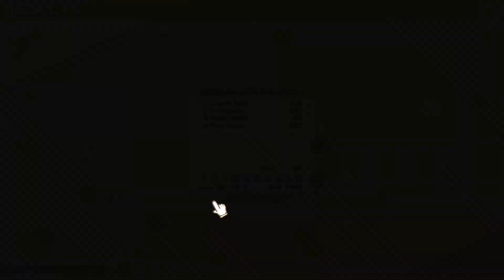100% Orange Juice - Match 1821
Mr. 100% Orange Juice has arrived and I won with Arthur